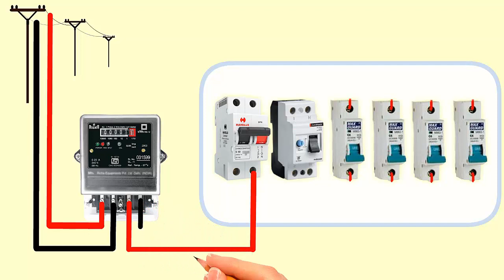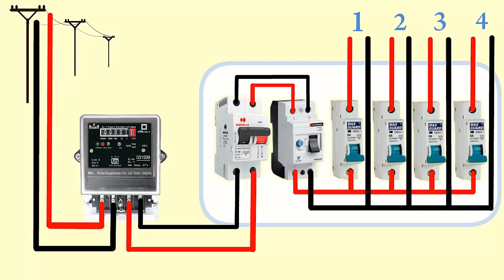Single Phase electrical wiring Diagram || Single phase DB wiring diagram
in this video, you will learn Single Phase electrical wiring Diagram and single phase DB wiring diagram and cover related topics Like
single phase energy meter wiring
wiring diagram energy meter
house single phase distribution board wiring diagram
singele phase db wiring diagram uk

How to make an electrical series test board in urdu/hindi || series board banane ka asan tarika